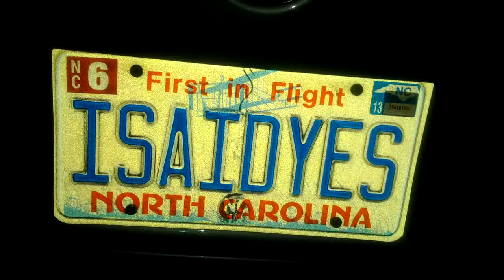world ventures wings and wheels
World ventures travel group  is changing people lives daily. Join to be a travel rep and share
the business with 4 people and get your wings share it wings. Teach them how to share it with 4 people and get your wheels.